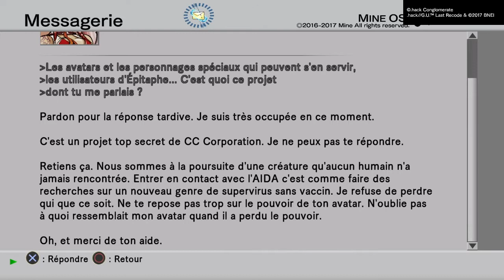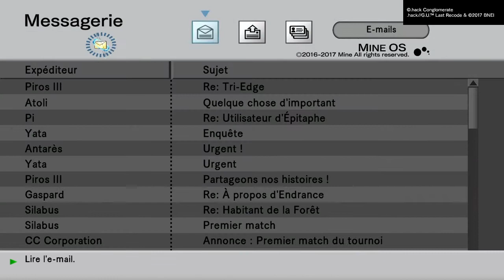Hack // G.U. Vol. 1 Rebirth Let's Play FR : 27 - La petite quête de Piros 3.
Nouvelle petite quête annexe proposer par notre chère Piros 3 pour apprendre a mieux ce connaître.
Tu aime bien la chaîne, alors n'oublie pas de t'abonner, de mettre le petit like ainsi que le commentaire pour me dire ce que tu as pensé de la vidéo et de la partager autour de toi :).